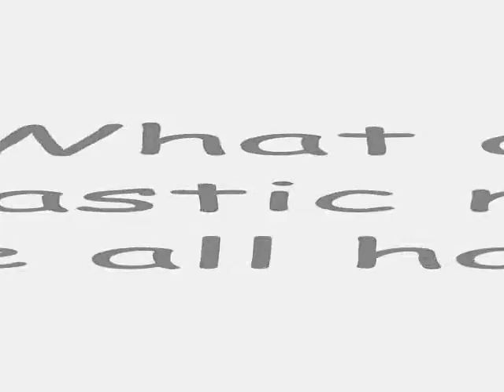Freebrough Prom - Lee V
Video of pics at our school prom. Was a mint night ;)